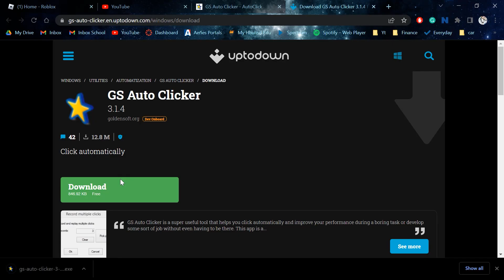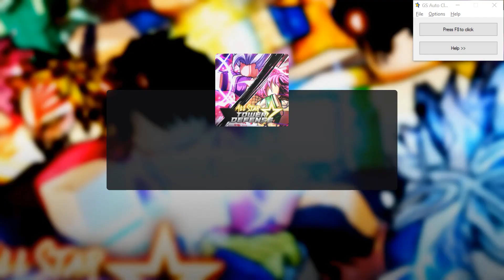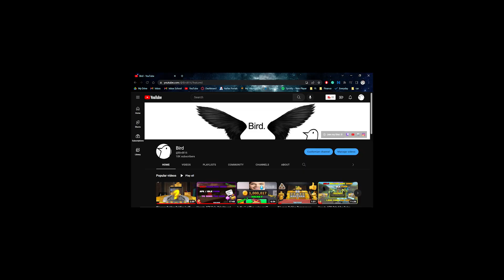EZ AFK Grind Method For STARPASS (GUARANTEED TIERS AND LEVELS) - All Stars Tower Defense Roblox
In this video, I'll be giving a new tutorial strategy on how to SOLO AFK / IDLE Grind to get Gems and grind levels or EXP for the current Naruto and Sasuke STARPASS TIERS event FAST / QUICKLY in ASTD infinite mode with NO HACKS OR SCRIPTS required. This update will help you solo farm level or gems grind tier so much easier and faster than the traditional grinding methods and also quickly get the current Naruto orb or Sasuke orb for Naruto 7 stars or Sasuke 7 stars for maybe the fastest time since it's so easy. You could solo grind and get Naruto or Sasuke 7 stars not from banner in a matter of 2-3 days if you consecutively AFK / Idle / AUTOFARM grind using this method for a good amount of hours a day. It will require only 1 unit,  either genos 5 stars or 6 stars uru. You can use tinytask for gems and coins grind but I don't that is necessary. No ASTD new codes required. Easy noob to pro if you're a noob.

ASTD / Roblox All Star Tower Defense / Roblox / 2022